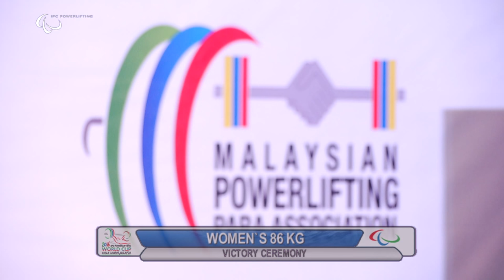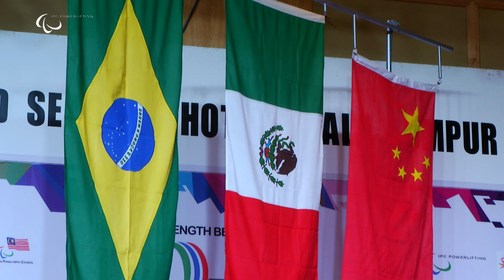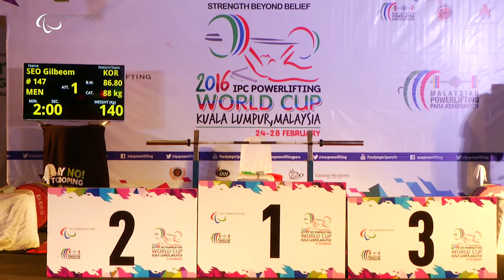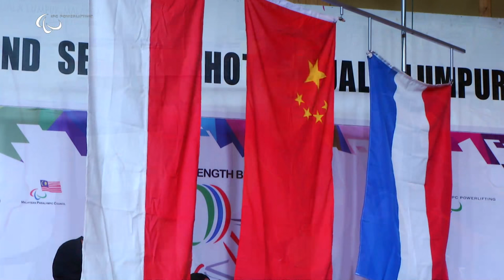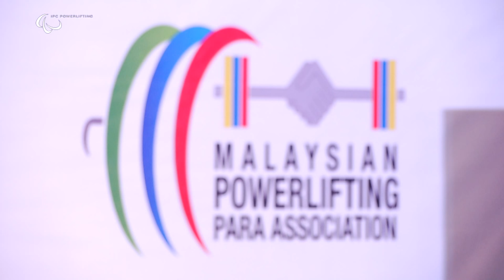Women’s -79 kg, -86 kg, +86 kg | 2016 IPC Powerlifting World Cup Kuala Lumpur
For more information on the 2016 IPC Powerlifting World Cup in Kuala Lumpur, Malaysia, please

The 2016 IPC Powerlifting World Cup will take place from 24-27 February 2016 in Kuala Lumpur, Malaysia.